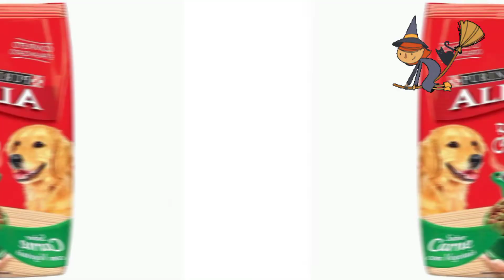RAÇÃO FOSTER ,GOLDEN, DOG CHOW, KANINA ,MAGNUS , FOSTER , MAGAZINE LUIZA OFERTAS DO BRUXO 🧙‍♂️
OFERTAS DO SITE MAGAZINE LUIZA.

RAÇÃO FOSTER,GOLDEN, DOG CHOW, KANINA, MAGNUS, FOSTER E  MUITAS OUTRAS CONFIRA AS OFERTAS ⬇️